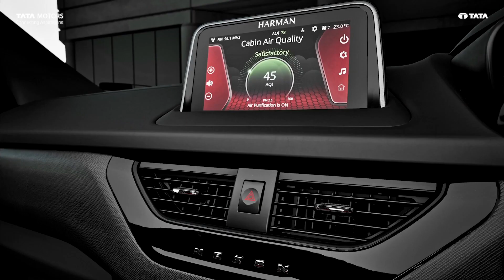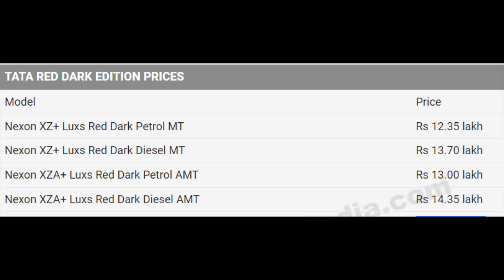2023 Nexon Red Dark Edition 🔥 | Sabka Khel Khatam 😨 | All Details Out 😍 | Tata Nexon 2023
The all-new Nexon Dark takes the premium design of Nexon to Next Level with addition of signature Dark elements in Exterior & Interior.
Knexon red dark edition,
tata nexon red dark edition,
nexon dark red,
red dark edition nexon,
tata red dark edition,
Tata Nexon dark edition 2023 .
Tata Nexon 2023 red dark edition .
Car News .
Tata .
Nexon New Model 2023 .
Automotive news .
Car uopdates .